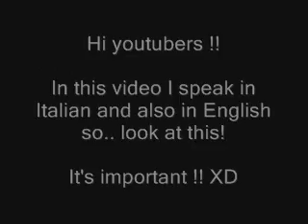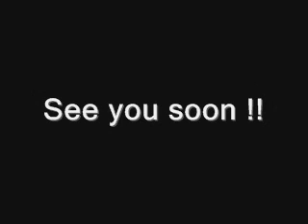Gente aiuto! - Youtubers help me! XD